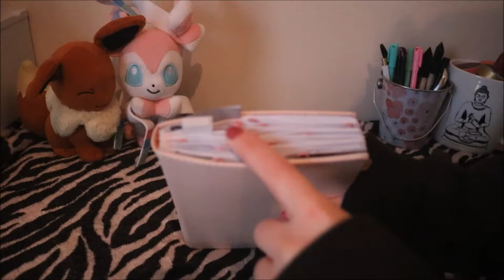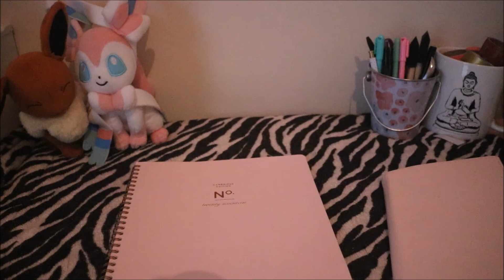🗓📒Planner Review | Sugar Paper 2016 | Mead Cambridge 2017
2016 Planner: Sugar Paper from Target

2017 Planner: Mead Cambridge Edition from Target

Sticky Notes, Washi Tape, Note Pads etc. from Target Dollar Deals